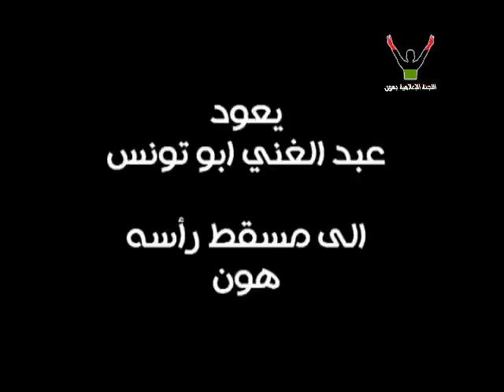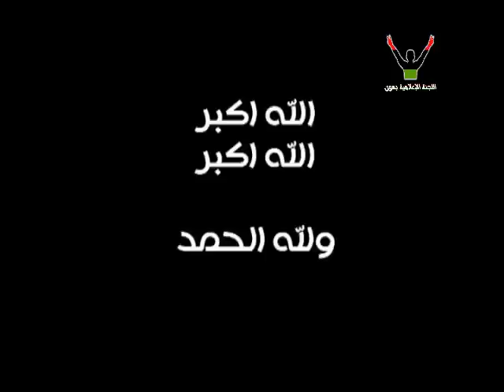عودة عبد الغني للوطن بعد 25 عام